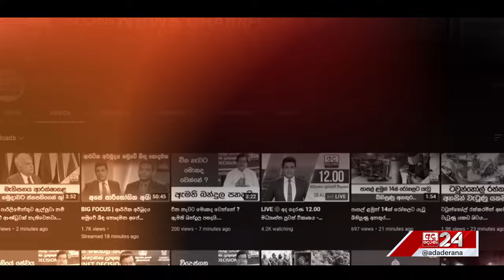ජනපතිවරු සමග බැදුණු සෙවනැලි